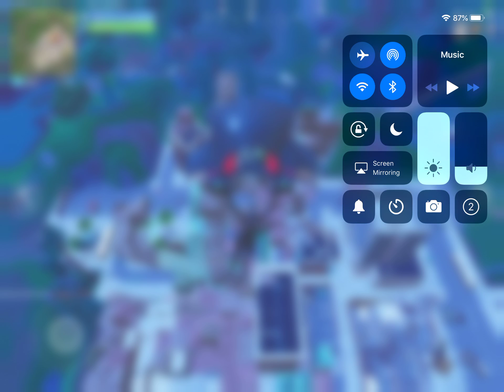Xbox vs Xbox vs PS4 vs Mobile God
Recruiting any type of player for our clan.